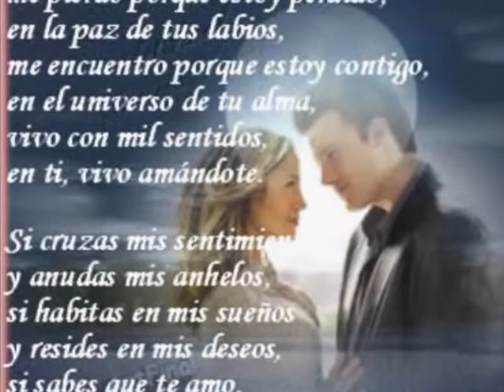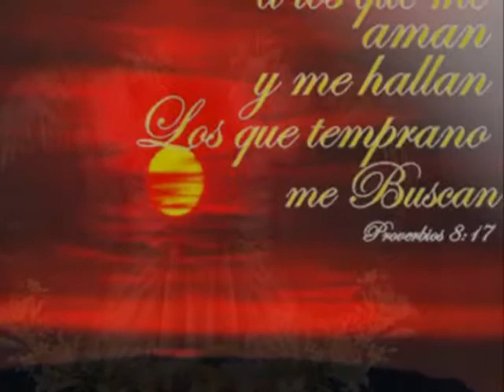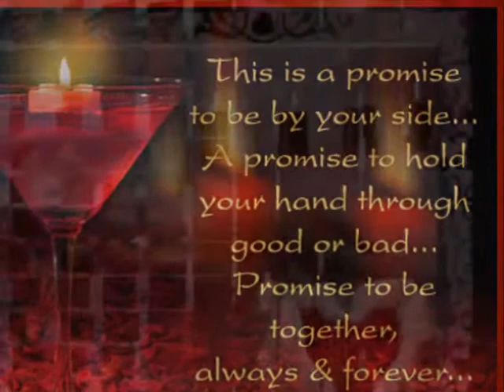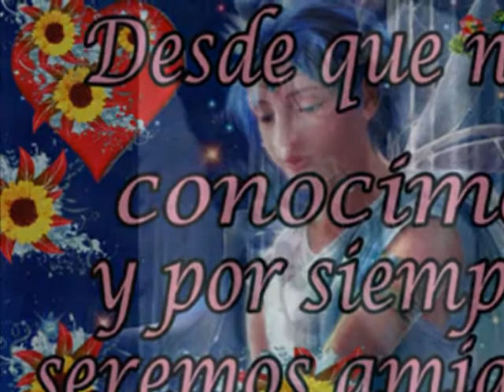yo q tanto te ame